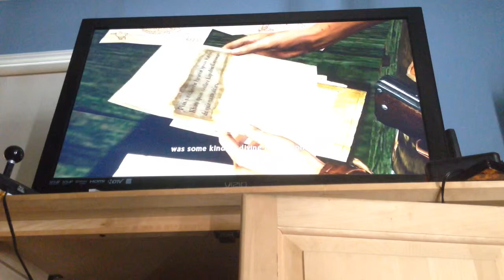THAT'S LASAREVIC | Uncharted 2 Episode 8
Don't forget to check out Ian Formenti and charged wolf channels